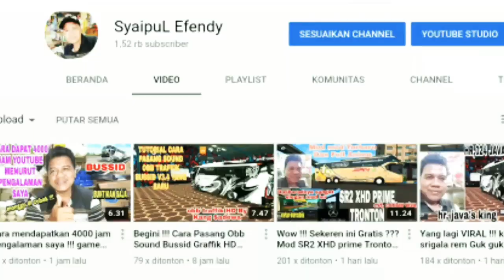Ini kawan !!! Mod bussid Terbaru Super super PAHALA KENCANA cvt RSM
Ini kawan !!! Mod bussid Super super PAHALA KENCANA cvt RSM

hallo gusy di vidio kali ini saya bakal share mod yang super super mod ini sangat kerren
mod ini cvt rsm kawan,
Mod, M. nasir
Cvt, RSM

SALAM SEHAT DAN SELALU BAHAGIA